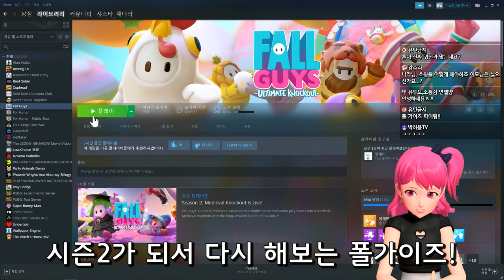[채나라] 도르마무! 라운드로 돌려보내줘! l 샤이닝스타shiningstar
오랜만에 돌아온 핑크 떡볶이!
그리고.. 나라의 미니 ASMR??
요정PD를 구르구르 갈아버린다는 채나라..
과연 나라는..?

샤이닝스타 트위치 VR유튜버 도르마무 1라운드로 돌아간다!